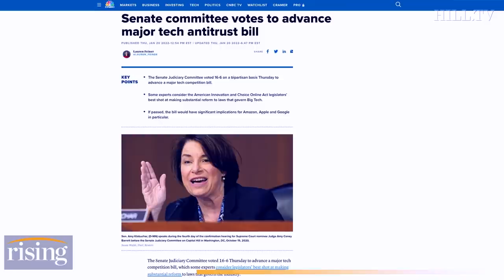Matt Stoller: Congress Weighs PROMISING Antitrust Bill, OPENS DOOR For Further Big Tech Regulation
Author of "Goliath," Matt Stoller, breaks down the antitrust bill that could change Big Tech.